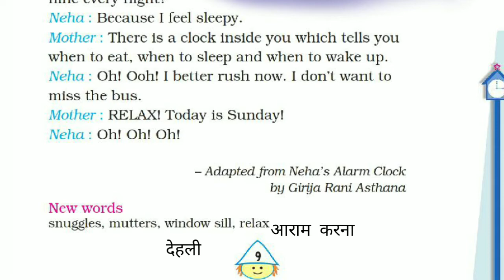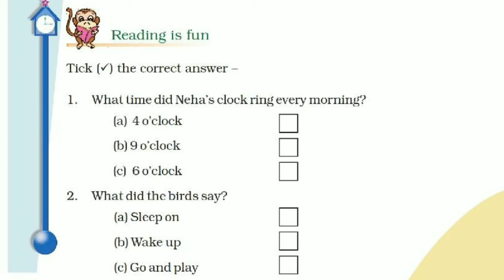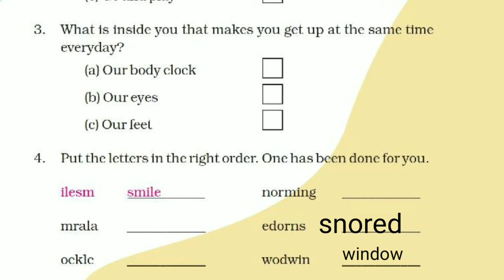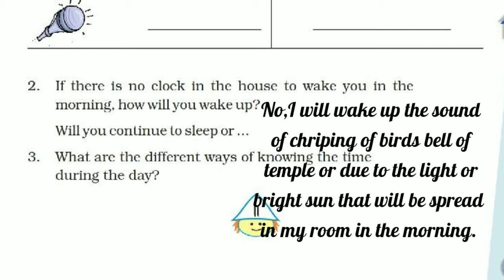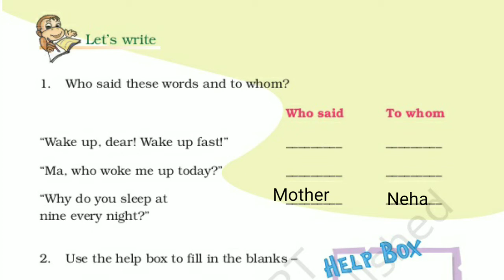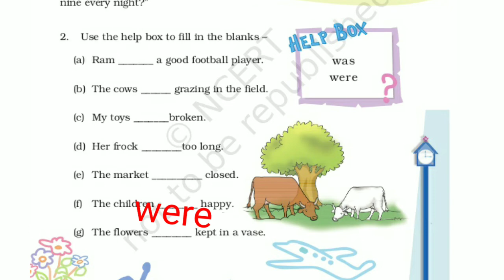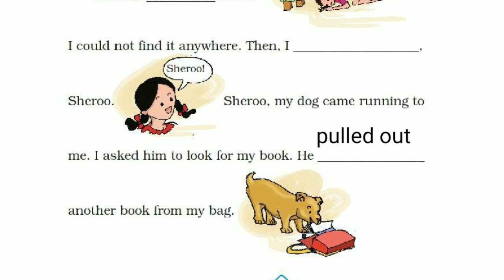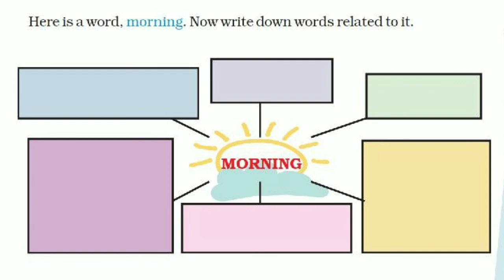Neha's Alarm clock ncert solution (class-4 unit-1 marigold English)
In this video chapter Neha's Alarm
clock back exercises has explained
of marigold English  of class 4

playlist of marigold chapters
class 4